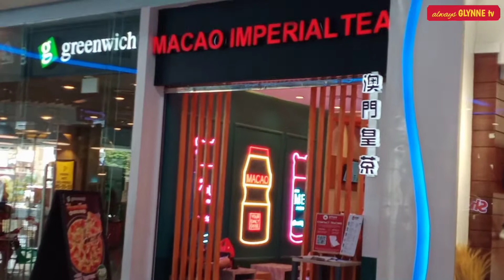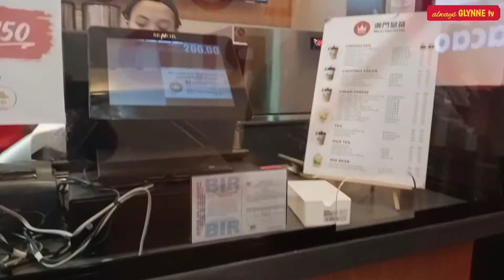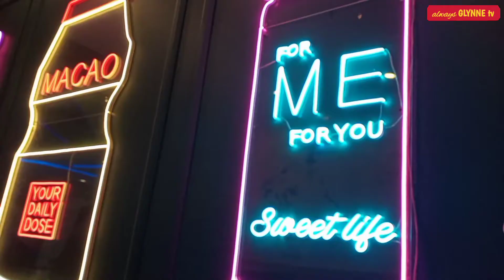Macao Imperial Tea - Robinsons Mall, Iligan City | always GLYNNE tv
Videos#98 It's just a Regular Sunday Bonding with my daughter. And she's a milk tea lover and I get one also for myself. Their milk tea is very creamy and yummy, tempting to have another one but save it for the following day.

MACAO IMPERIAL TEA located at 1st floor, Robinsons Mall, Iligan City. Just few store from the main Entrance.